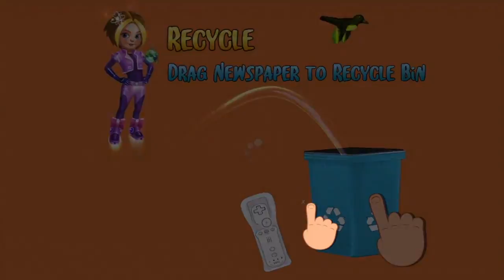[eShop US] Ava & Avior Save The Earth - First Look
Ava and Avior are trying to save the earth, but is the journey really worth it? Check out this Wii U eShop gameplay video to find out!